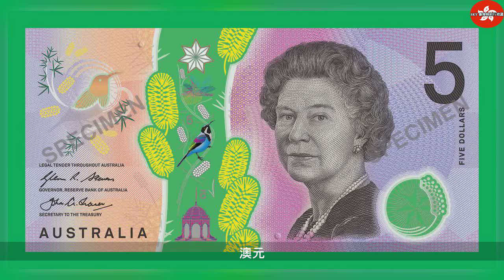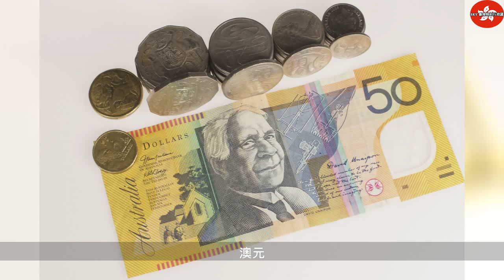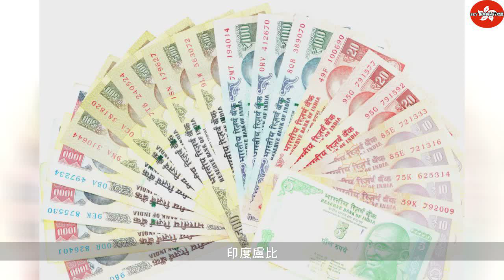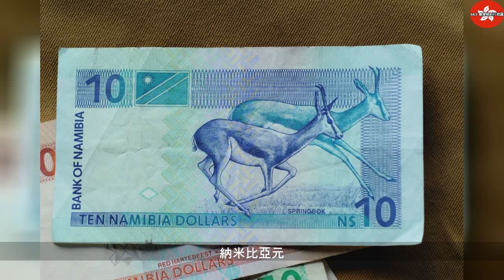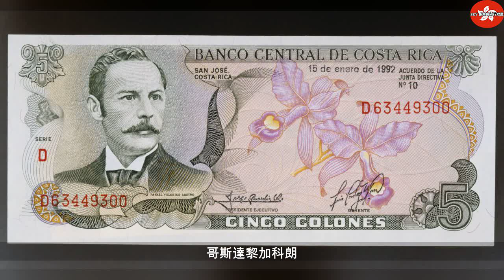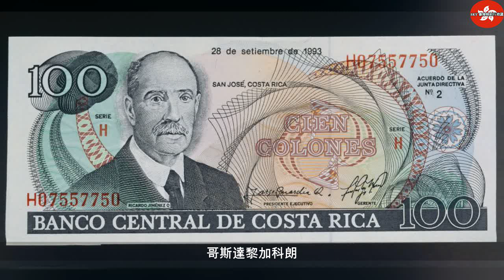錢，全部都是錢！世上哪種貨幣最繽紛？ #1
2019年8月11日星期日
錢，全部都是錢！世上哪種貨幣最繽紛？ | Thailandtravel gotravel
由土耳其里拉到澳元，一系列來自世界各地色彩繽紛的紙幣就在你眼前。